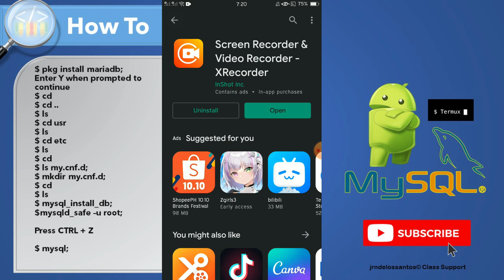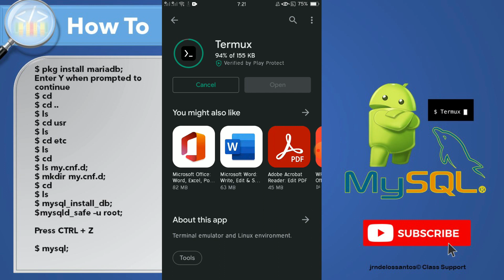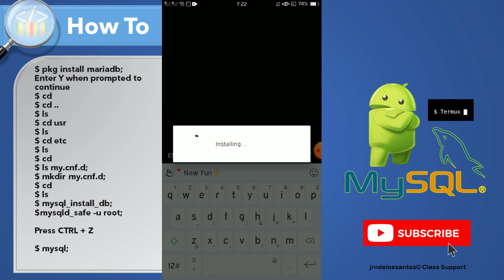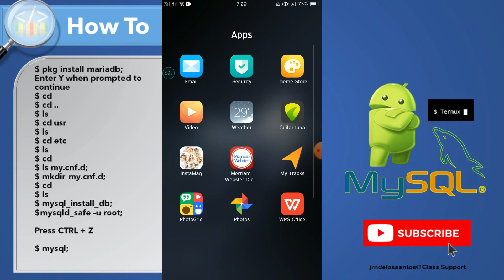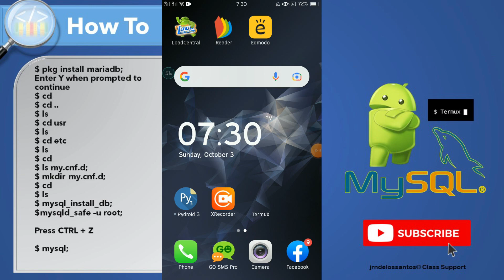How to Setup MySQL Editor in Android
A Student Class support intended for smartphone users only who do not have access to computer desktop or laptop in learning MySQL database.